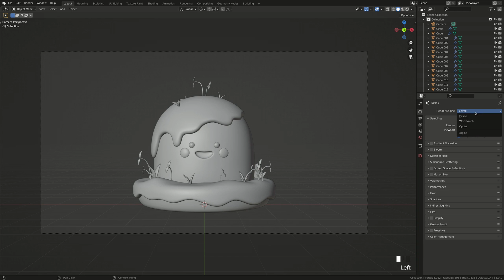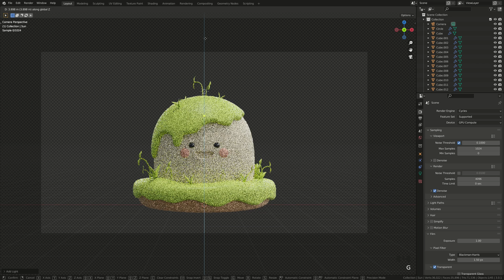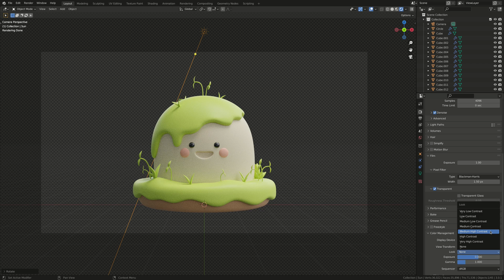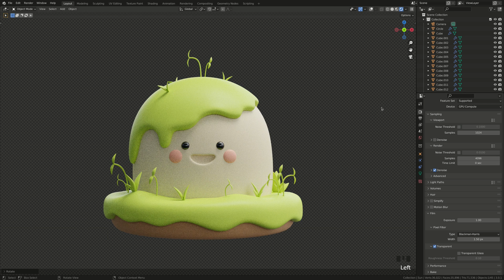Как я делаю рендеры в Blender | Настройка освещения за 3 минуты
Привет, зайцы! В этом видео я показываю процесс рендеринга в Blender.